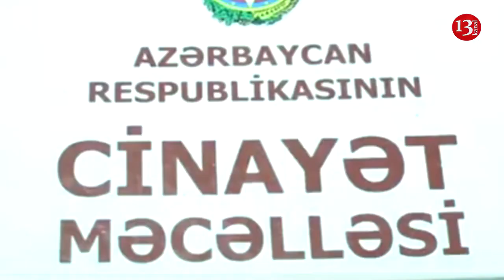Tovuzda Azərbaycan Ordusunun əsgəri QƏTLƏ YETİRİLDİ: SAXLANILAN VAR